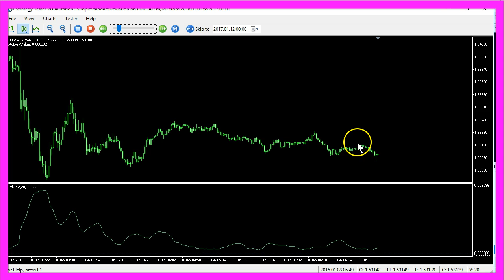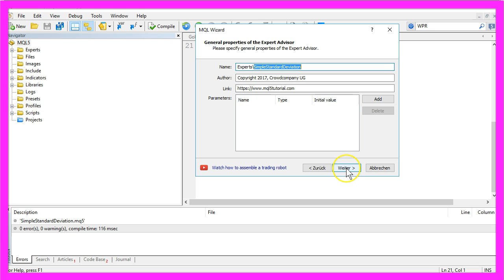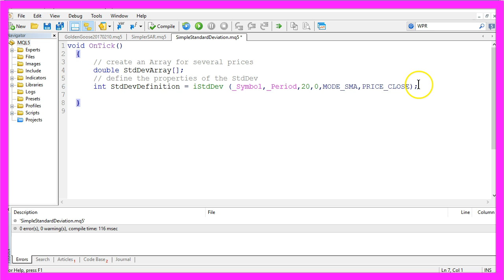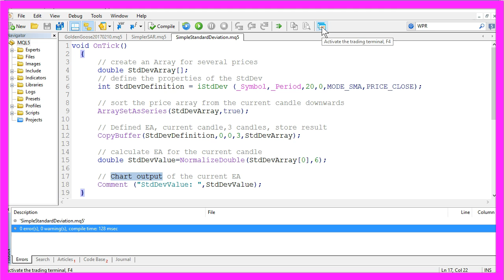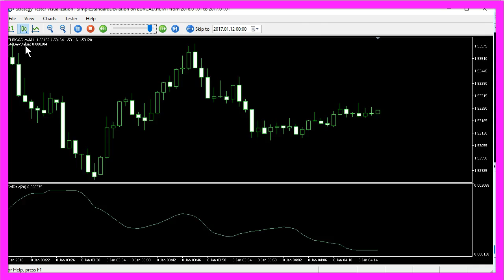MQL5 Tutorial - Simple Standard Deviation EA with MQL5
With MQL5 for Metatrader5 you can calculate the Standard Deviation Indicator to use it in your own Expert Advisor - for example to combine the standard deviation value with an simple moving average to open a trade when the expected volatility changes...

In this video we are going to create an Expert Advisor for a standard deviation indicator.

This indicator which show you when the price change is stronger than the price changes before here.

It is calculated on the last twenty candles and the idea is that after big price change you might expect the next price change to be much smaller.

And if you have a very low value like here, you would expect the volatility to rise. You can see that we have very small candles here and from here to about here the volatility got bigger, so the indicator had a higher value.

If there is low volatility and the market is going sideways, the standard deviation indicator will show you a low value near the dotted line here.

Now how can we create an expert advisor that uses the standard deviation indicator?

Well first of all please click on this little button here or press the F4 key.

That will bring up the MetaEditor and here we will select File, New, select Expert Advisor from template.

Click on continue and we will call our Expert Advisor simple standard deviation. Now click on continue, continue, finish and remove everything above the OnTick function.

We don't need this two comment lines. But we will need array to hold our price data, that will be a double array called standard deviation array.

And we will define it by using this function for the current symbol and the current period, we will use twenty candles, no shift.

We were calculate based on a simple moving Average for the close price.

Okay, in the next step we want to sort our array from the current candle downwards by using the function arraysetasseries and now we need to fill it with data by using the function copy buffer.
This will fill our little array according to the standard deviation definition we have created here for the single buffer.

That means the indicator only needs to have one calculated line from the current candle downwards for three candidates.

Now that we have defined everything we can actually go and calculate the Expert Advisor for the current candle, we will use normalizedouble with six digits for the current candle of our standard deviation array.

And in the last step we want to output the text standard deviation value and the calculated value we have created by using the comment function, that will create an output directly on our chart.

Okay that's basically it, so let’s compile the Export Advisor.

That worked without any errors and any warnings. So now we can click this little button here or press the F4 key to bring up the Meta Trader for our strategy test.

Back in the MetaTrader please click on View, strategy tester or hit the control and the R key, now you should see this panel here and we will select the simple standard deviation Ex 5 file, mark the visualization option here and start the test.

And here we go, let’s stop the test here and now you’ll see that the calculated standard deviation value here matches with the standard deviation value from the indicator.

In real life training you would wait until you have a high standard deviation value here and then you would use another indicator, for example a moving average to decide if you are going long or short.

Okay now you know how to calculate the standard deviation value for an Expert Advisor in MQL5 and you did it with a few lines of MQL5 code in the Meta Editor.